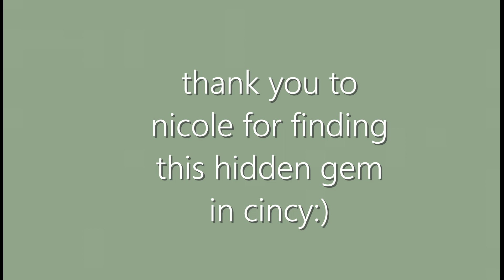My Girlfriend Takes Me Thrifting in Cincinnati!!! GIANT Vintage Warehouse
Come along as my girlfriend and I go to a secret vintage store hidden in a warehouse! We even needed a reservation to be let in!

Pixel 19 Vintage
2100 W 8th St, Cincinnati, OH 45204

About My Endslate:
Illustration by Savanna Hinchcliffe and graphic design by Courtney Leiker. Savanna does commissions!

Places to donate- do your research and donate to the organization that best aligns with the area you want to impact!

Petitions to sign- do your research and sign as many as possible to do the most good!